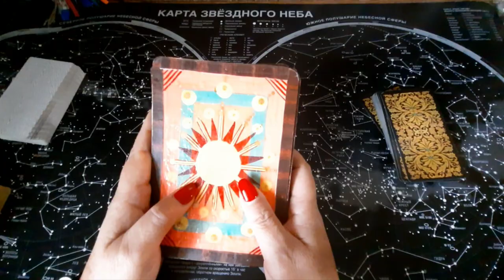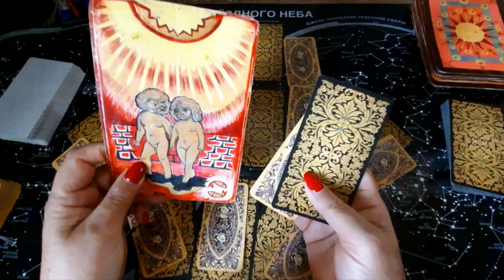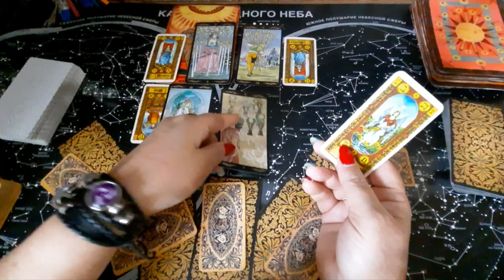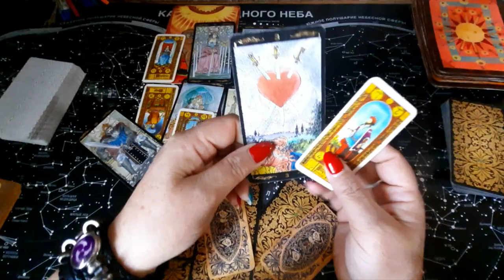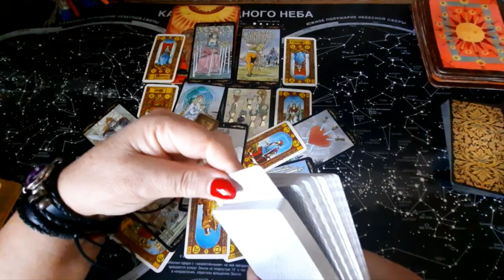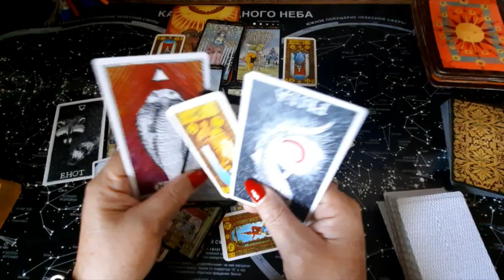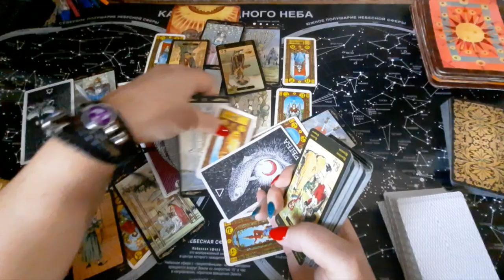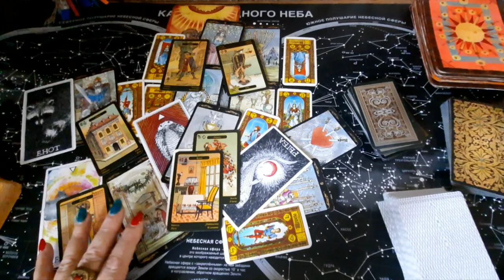МихалИваныч на работе? " Рабочий момент".